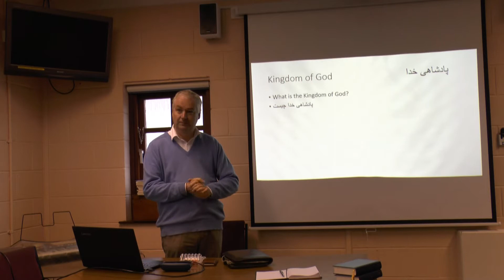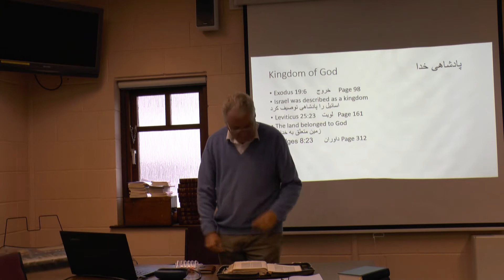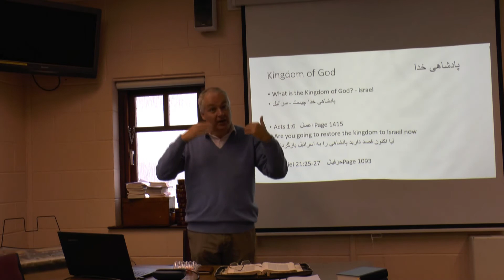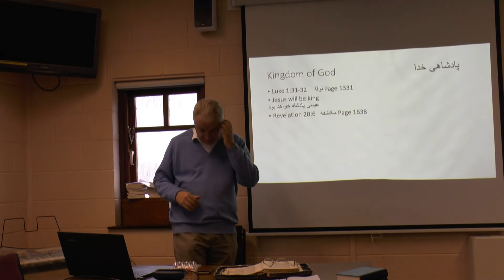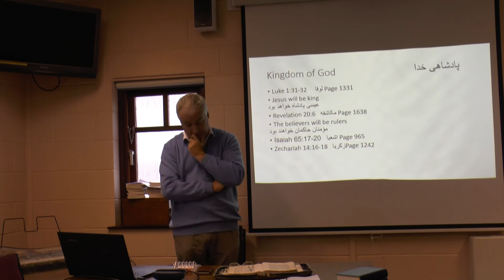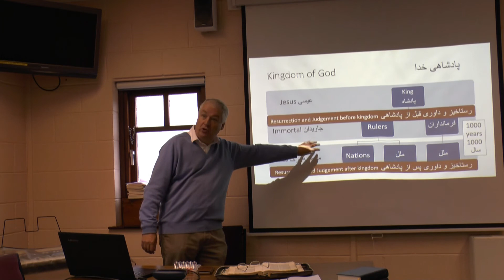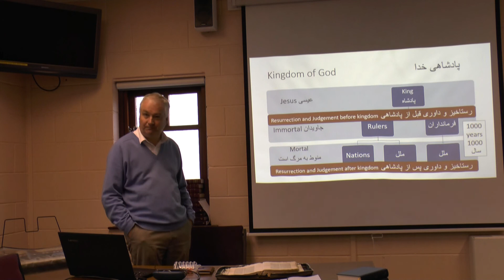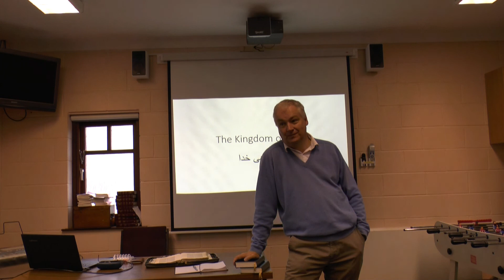The Kingdom of God پادشاهی خدا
پادشاهی خدا